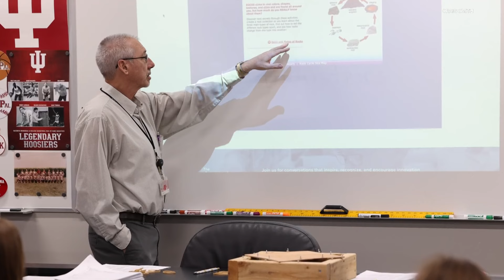New Palestine Jr. High School students win NASA STEM competition I Inspiring Indiana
The TechRise Student Challenge gives students from sixth to 12th grade an opportunity to design, build and test their own innovative solutions for space exploration.